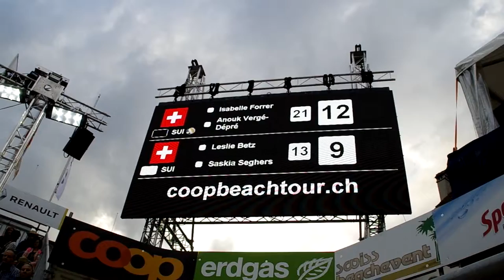Technical Timeout nach 21 gespielten Punkten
Nach jeweils 21 gespielten Punkten im 1. sowie 2. Satz gibt es ein technical timeout von 30 Sekunden, damit sich die Spielerinnen und Spieler kurz erholen und beraten können.